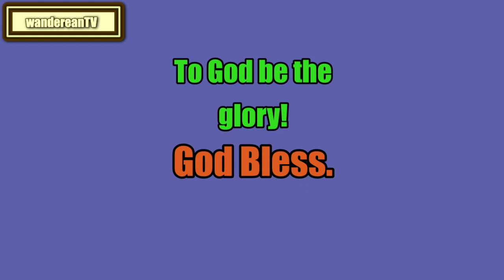The Book of Leviticus Chapter 12 || Jameison-Faussett-Brown Commentary